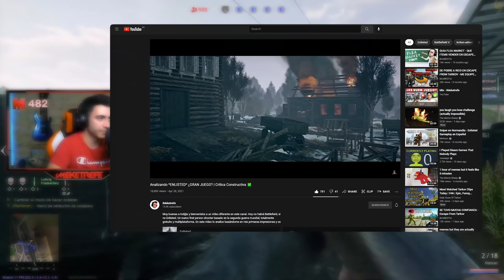ENLISTED es el BATTLEFIELD GRATUITO de la WWII.